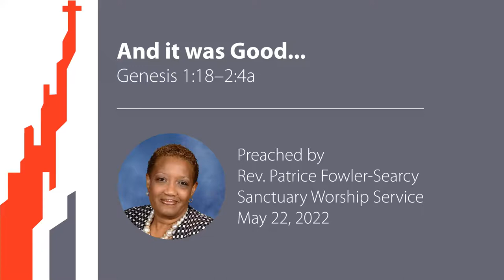And it was Good...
The Rev. Patrice Fowler-Searcy reads our scripture lesson, Genesis 1:18–2:4a, and delivers her sermon, titled "And it was Good...," during East Liberty Presbyterian Church's Sanctuary worship service on Sunday, May 22, 2022.